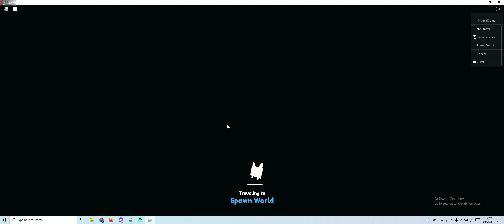EASY WAY TO GET LEVELS FOR MASTERY!